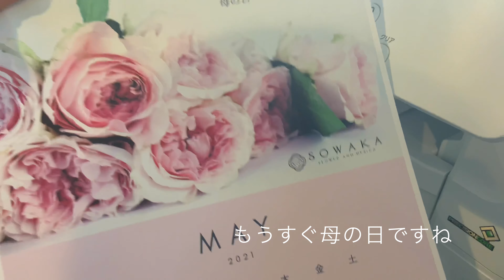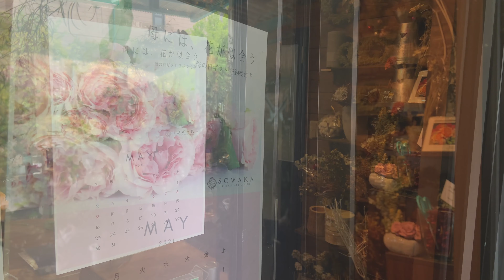《花屋のVlog》山紅葉 | アジアンタム | 母の日フライヤー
こんにちは、SOWAKAです
こちらは先週撮影した動画です。

暖かく、過ごしやすくなってきました
今日は植物を２つチョイスしてご紹介します 🌿

なかなか外出のしづらい今ですが、
春を存分に楽しみたいですね